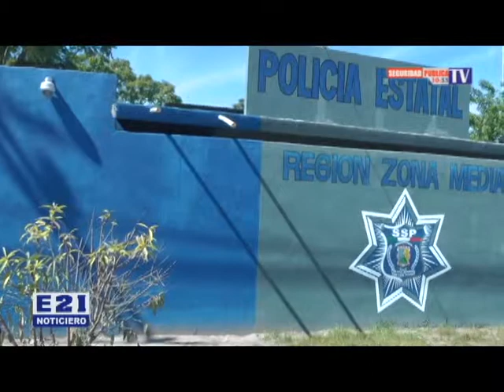BARANDILLA MUNICIPAL, 07 DE ABRIL DEL 2015